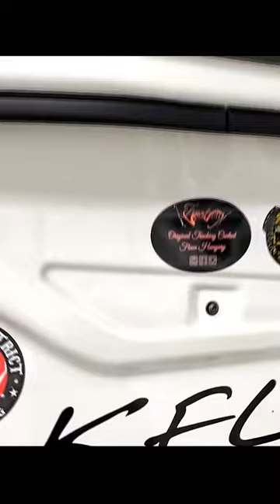Scania S500 KFL Trans 🚛🔥🇭🇺 Csókkirály 💋😎